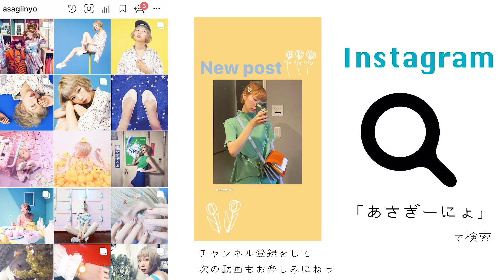大関れいかちゃんと可愛いすぎる○○作ってみた！魂を吹き込んだら想像を超えた物が出来た…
大関れいかちゃんのチャンネル

こちらでは私がれいかちゃんをコーディネートしました。
あさぎーにょ二世が誕生しちゃいました。

うちらが行ったのは
東京ガラス研究所です！